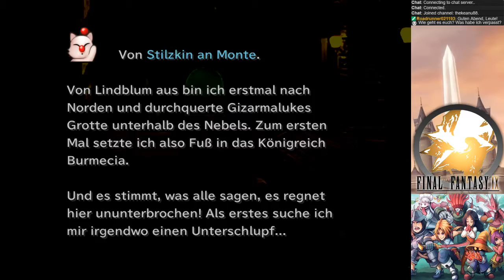Lets Play Final Fantasy 9 Part 10 -Das Jagdfestival-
Das langersehnte Jagdfestival steht an. In ganz Lindblum werden Monster freigelassen. Jendachdem was für Monster erlegt wurden bekommt man Punkte. Wer wird gewinnen?